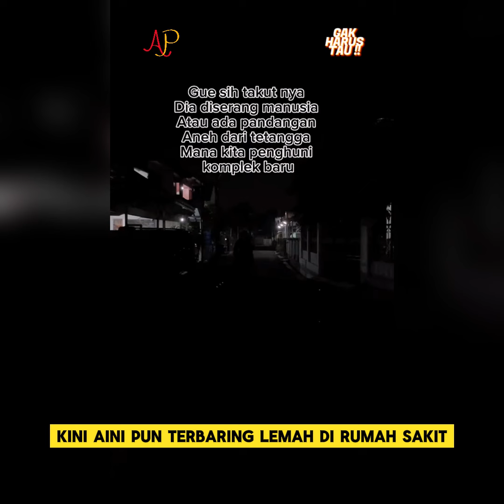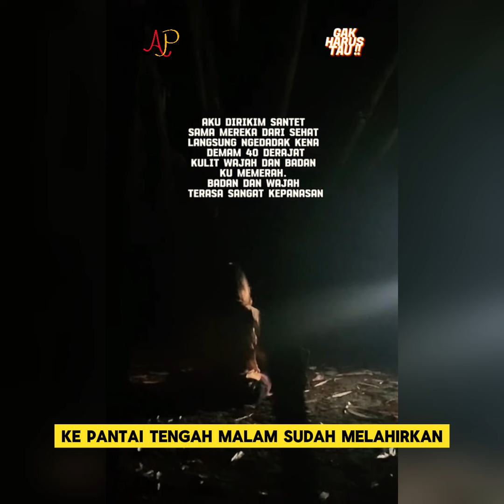MASIH INGAT AINI, IBU HAMIL VIRAL BERTEMAN DENGAN JIN, KINI TERBARING DI RS NGAKU DIKIRIMI SANTET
"Masih Ingat Aini?" Ibu Hamil Viral Berteman dengan Jin, Kini Terbaring di RS Ngaku Dikirimi Santet, Saat Perjalanan 99 Gunung, Pantai, dan Air Terjun.

Ingat Aini? ibu hamil viral berteman dengan jin kini terbaring di RS. Aini kini mengaku dikirimi santet. Lama tak terdengar kabarnya, Aini, wanita viral yang mengaku bertemu dengan jin kini kembali jadi sorotan.

Pasalnya Aini membagikan kondisi terbarunya yang tengah terbaring lemah di rumah sakit. Setelah beberapa minggu melahirkan anak pertamanya, wanita asal Bandung, Jawa Barat itu rupanya kembali mendapatkan serangan mistis.

Sebelumnya, Aini sempat viral karena mengalami ngidam aneh. Tak seperti ibu hamil pada umumnya, Aini justru ngidam pergi ke pantai, gunung, dan kuburan tengah malam. Bahkan saat dini hari Aini kerap keluar rumah sendirian dan ogah ditemani sang suami, Rizki.